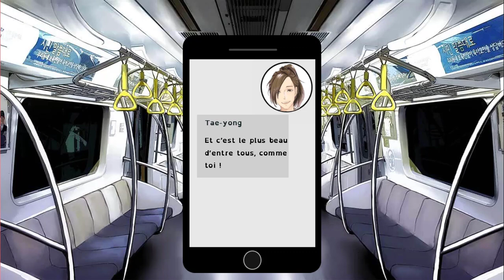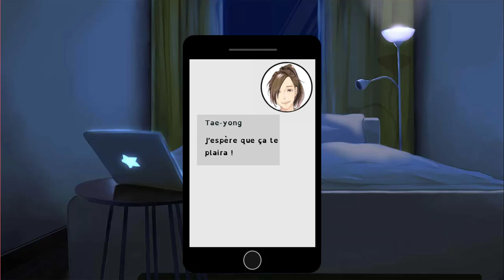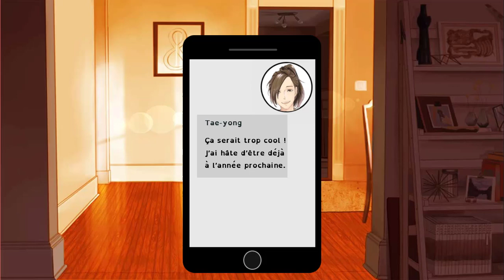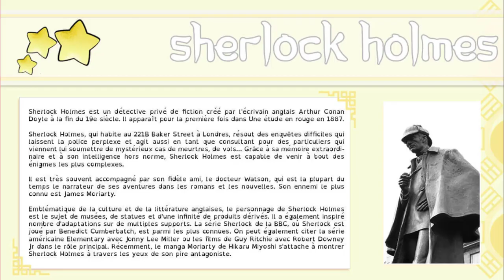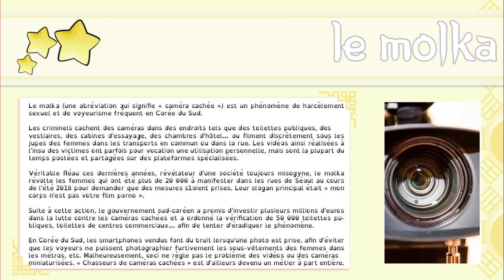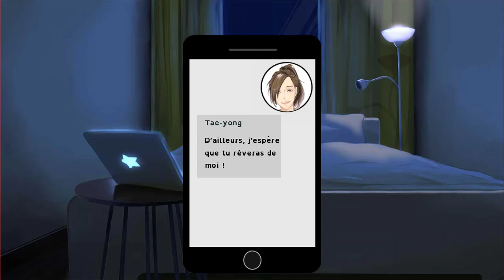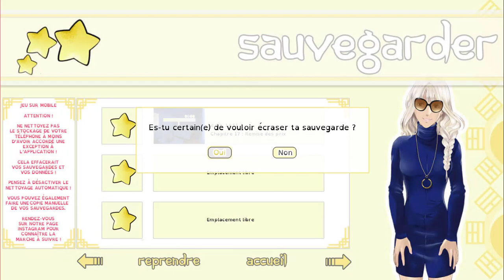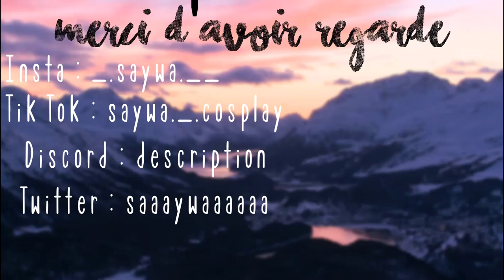Un entrainement pour un plateau télé de nul ! ;w; - I-Dolls #16